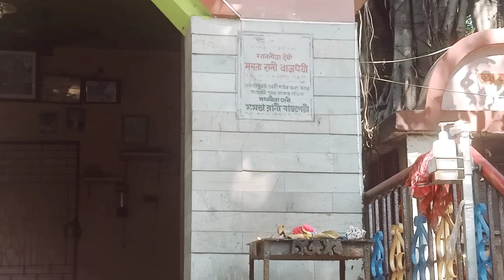Ambuja Kali Temple | Durgapur | City Center | Vabani Pathak's Temple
Ambuja Maa Kali Mandir, Durgapur, West Bengal
ambuja kali bari